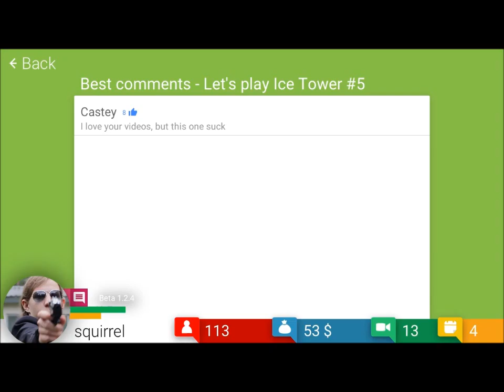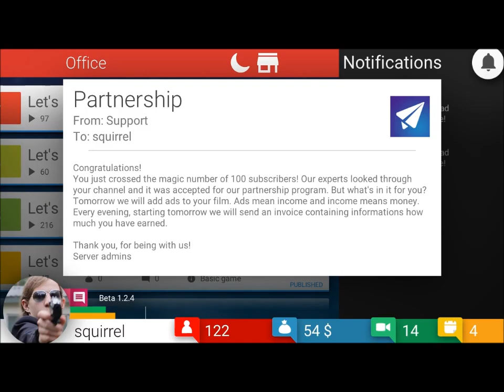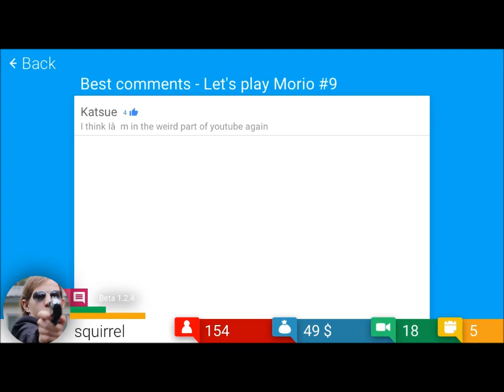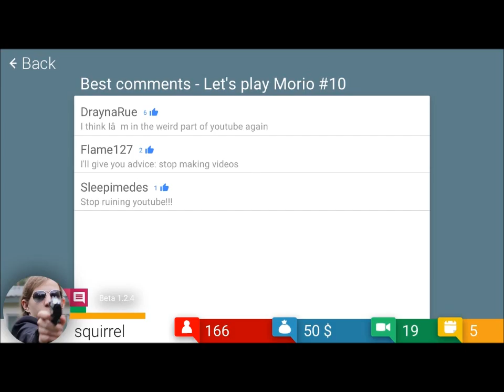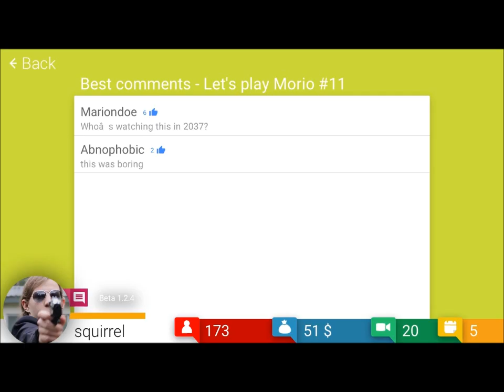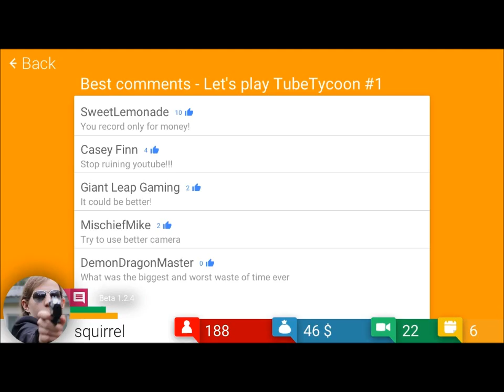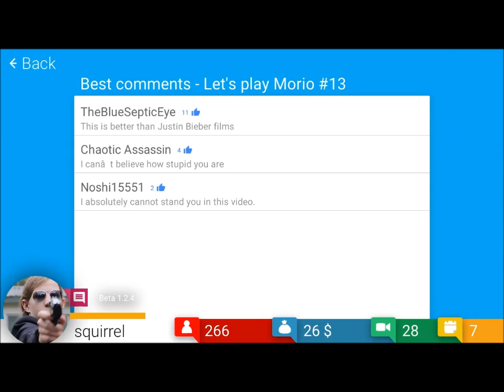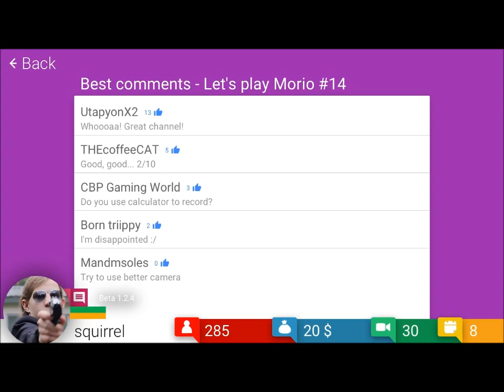tube tycoon ep 2